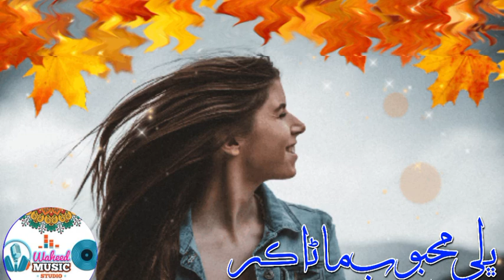Lagi Tho Pyar Je Qabil Bhale Mahbob mana kar New Hd Song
Lagi Tho Pyar Je Qabil Bhale Mahbob mana kar New Hd Song Waheed Music Studio